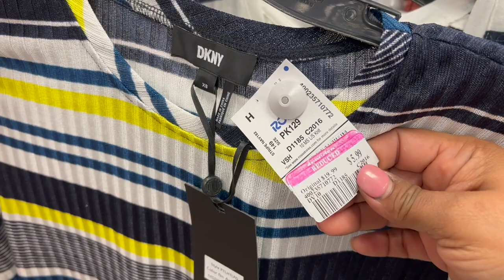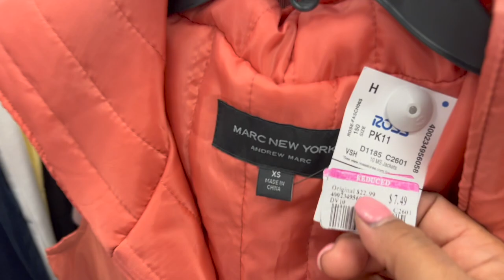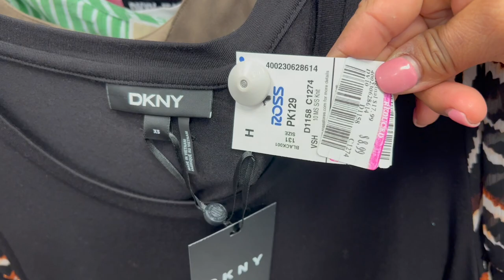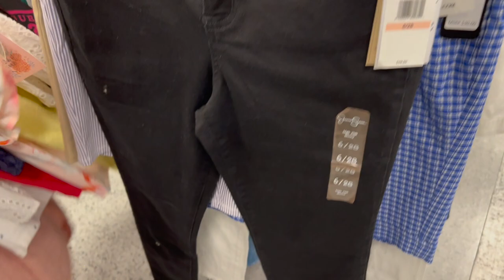😍Martes De Rebajas En ROSS!😱 Un Poco De Todo En La Famosa ROSS!❤️